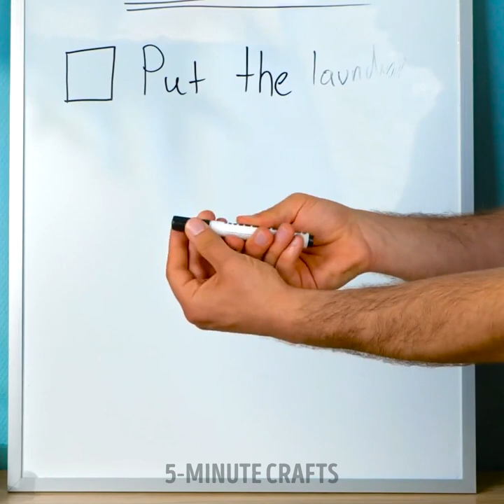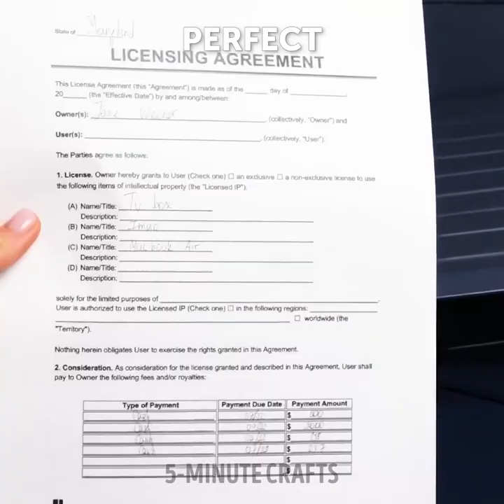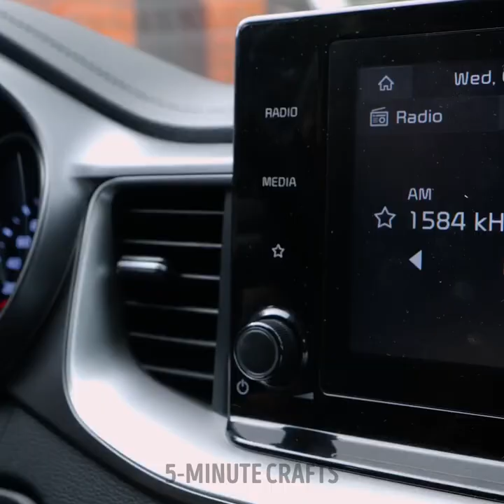Unusual Ways to Use the Toilet And Other Random Hacks to Save You From Fails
TIMESTAMPS:

00:48 How to hide your ears when you color the hair
01:57 Cabbage hack
02:26 How to get rid of the mold in a jar
03:03 If you burn your carpet